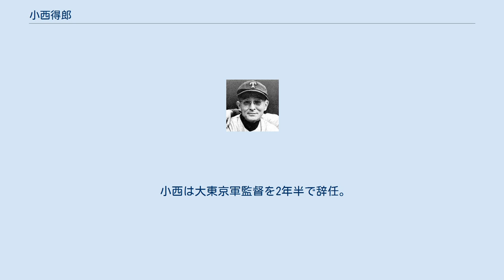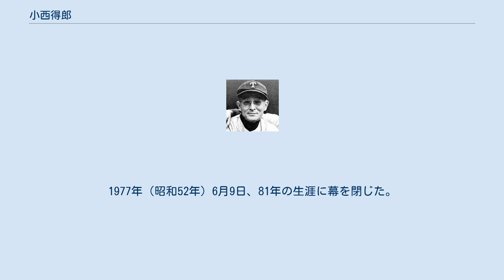小西得郎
小西 得郎（こにし とくろう、1896年7月10日 - 1977年6月9日）は、昭和期のプロ野球監督、野球解説者。
 プロ選手を経験しなかったことに加え、審判員や球団売買の仲介を経験した異色の経歴を持つ。
ラジオおよびテレビの実況中継放送における「独特の話法」での解説が知られた。
同時代の野球解説において大和球士と双璧を成した。
 東京府麹町区出身。
小西は「私は東京生まれだが、言葉は田舎育ちの両親の影響を受けている」と述べている。
父・小西増太郎は広島県生まれ、岡山県児島育ち のロシア文学者で、京都帝国大学教授を務めた。
増太郎は学生時代にはヨシフ・スターリンと知り合いであったという。
母は愛知県知多半島の中須生まれ、半田育ち。
父が15、16のとき、志を立てて東京に出てきたのち母と出会い、得郎が生まれた。
小西は父から「私の祖先は鞆の浦出の小西、それが備前の国は岡山に行って小西行長となったと聞かされた」と自著で述べている。
 旧制日本中学（現・日本学園中学校・高等学校）を経て、超難関校とされた三高（東京帝国大学、京都帝国大学への登竜門であった）の入試に合格したにもかかわらず、小西は三高への入学をとりやめ、野球をしたいがためだけに明治大学に進学した。
明大では第8代キャプテンとして東京六大学リーグで活躍。
 大学卒業後、石川島造船に勤務し、月島で石炭の採掘に従事。
2、3ヶ月ののち、営業部に配属されるが間もなく退職。
友人と上海で阿片の密売を行う。
その後軍隊生活を経て、営業マン時代に鉄道省や電力会社に対する接待や商談の場として神楽坂の料亭をよく利用した縁で同地に9年間居つき、やがて32歳で神楽坂の置屋の主人となる。
置屋の設立資金は先の阿片密売で得た金だったという。
 小西は置屋を経営するかたわら、1927年（昭和2年）から始まった都市対抗野球大会に審判員として出場する。
第1回大会では、開幕戦の球審を務めた。
 1936年秋、小西は大学の後輩である田部武雄に、「職業野球の新球団として、岐阜県に関西鵜軍（コーモラント、鵜飼の鵜の意）というチームを作るので監督になって欲しい」と依頼される。
この新球団構想は結果として頓挫したが、その際に調整役となった大東京軍の親会社・國民新聞の社会部長・鈴木龍二と知己を得たことをきっかけに、小西は大東京軍の2代目監督に就任。
鈴木は同社主幹・田中斉と赤嶺昌志の抜擢により球団常務（球団代表）となった。
その際、球団経営のノウハウはおろか、野球のルールも理解していなかった鈴木に対し、小西は一緒に旅行をしては、野球知識の手ほどきをした。
チームが資金難で行き詰まった際、小西は大橋財閥の共同印刷専務・大橋松雄を鈴木に紹介し、経営権を國民新聞から移行させた。
 小西は大東京軍監督を2年半で辞任。
その後名古屋軍の監督を務めたほか、大橋オーナーの出身会社・共同印刷の系列会社を転々とした。
ただし大東京軍や野球関連の交渉事には関与し、田村駒治郎（大橋と妻同士が姉妹だった）の経営参加の要請交渉に鈴木と同席したほか、1942年シーズン終了後に審判員を辞任した明大の後輩・横沢三郎を共同印刷に入社させた。
 小西は終戦直後には、焼け野原となっていた東京・新橋駅前、銀座にほど近い所で、ニクロム等の合金製品を扱う「仙台製作所・東京出張所」を経営していた。
粋な遊び人として知られた小西は、焼け跡の闇市を牛耳るヤクザの親分と昵懇であったという。
警官の追跡を逃れ「仙台製作所」の事務所へ飛び込んで来た彼を、小西がかくまったことで、「恩返し」と称し、どこからともなく闇の食糧や生活物資などが届き始めたといわれる。
 小西の事務所には前述の鈴木龍二、赤嶺、そして鈴木惣太郎のほか、村上実、松浦竹松、富樫興一といった球団経営者、大下弘、飯田徳治、岩本義行、浜崎真二、安藤忍ら戦前・戦中の選手たち、そしてスポーツジャーナリスト・小野三千麿などの野球関係者が闇米目当てや、麻雀という名目で集まった。
彼らはここで、戦後のプロ野球再開について話し合っていた。
1945年秋、この「仙台製作所」の看板の横に、小さく「日本職業野球連盟」と書かれた板切れが掛けられた。
 戦後初のプロ野球開催となった1945年11月23日の東西対抗戦は、小西が...